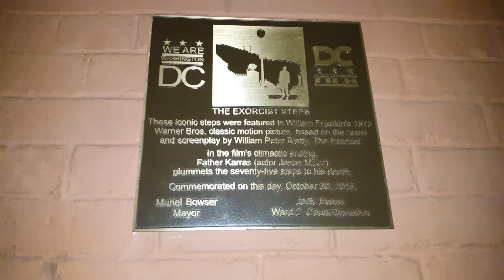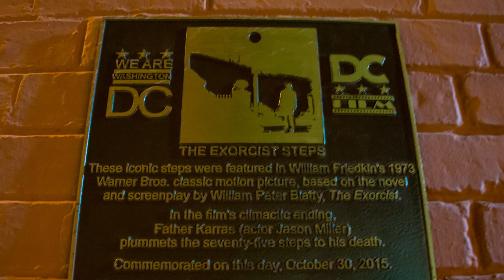Washington DC un día de tour y un final de terror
En una escapada fugaz fuimos a visitar a nuestro amigo Matias en Washington DC y conocer algunas de sus atracciones turísticas con un final de película de terror.
¡¡¡Gracias Matias por recibirnos tan gentilmente!!!